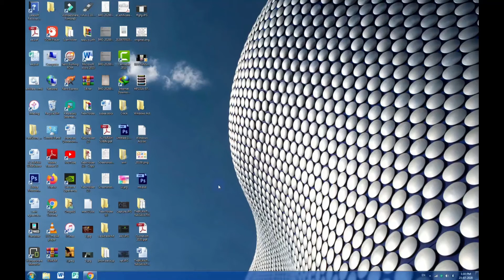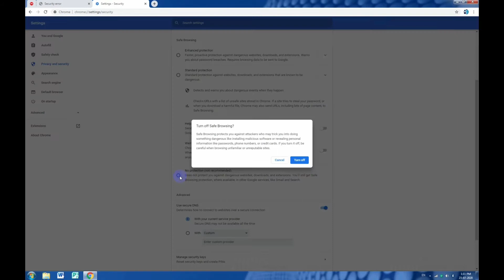How to Solve and Fix The Site Ahead Contains Harmful Programs Problem of Chrome Browser in Computer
How to Solve and Fix The Site Ahead Contains Harmful Programs Problem of Chrome Browser in Computer in Hindi

अगर आपको ये वीडियो पसंद आया हो, तो इस वीडियो को लाइक और शेयर करना बिल्कुल भी ना भूलें और ऐसी  ही और नयी वीडियोस के लिए MobiCom Tips को SUBSCRIBE करके घण्टी के निशान पर दबाकर सभी Notification  को भी ON कर लीजिये।